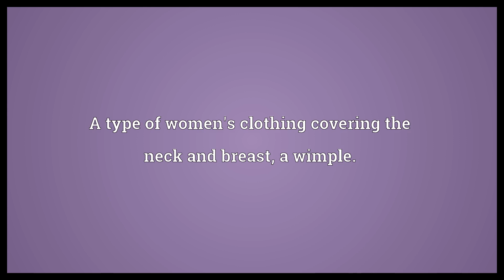Gorget Meaning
Video shows what gorget means. A piece of armour for the throat.. A type of women's clothing covering the neck and breast; a wimple.. An ornament for the neck; a necklace, ornamental collar, torque etc..  Gorget Meaning. How to pronounce, definition audio dictionary. How to say gorget. Made with MaryTTS and Wiktionary